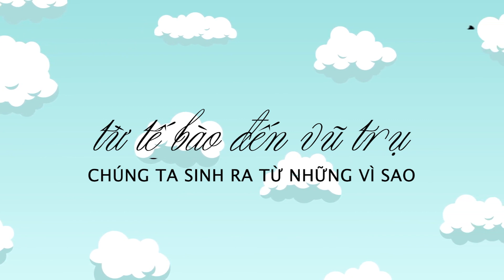TẾ BÀO đến VŨ TRỤ - TA SINH RA TỪ NHỮNG VÌ SAO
Vào một lúc nào đó, trong độ nửa giờ bạn là một tế bào trong tử cung của mẹ. Một sinh vật sống có đường kính chỉ 0,1mm. Hôm nay, bạn có 50 nghìn tỉ tế bào. Cơ thể bạn được tạo ra bời 7 octillion nguyên tử. (7x10^27) Đó là 7 tỉ tỉ tỉ. Khoảng 93% khối lượng cơ thể con người chỉ được tạo nên bởi 3 nguyên tố: Oxi, Cacbon, và Hydro. Tất cả những nguyên tố này đã từng ở bên trong một ngôi sao hình thành nên các hành tinh và tìm đến với Trái Đất nơi chúng khiến sự sống bắt đầu thức giấc. Vì thế chúng ta có liên quan trực tiếp tới những ngôi sao đầu tiên được sinh ra trong vũ trụ. CHÚNG TA SINH RA TỪ BỤI NHỮNG VÌ SAO.
"...Nhưng cái mà ta gọi là "trăng sao" ấy lại là sáng tạo phẩm của TÂM THỨC.
"Trăng sao là tâm thức. Ta là trăng sao" _ thư pháp thiền sư Thích Nhất Hạnh
(Nội dung video từ: Kurzgesagt – In a Nutshell)
xem văn bản: